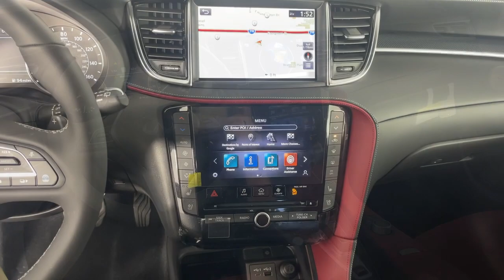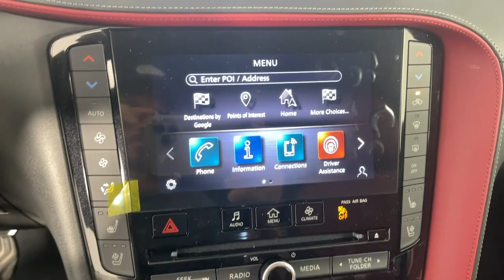2024 INFINITI QX50 SPORT CA Monrovia, Pasadena, Los Angeles, Montebello, Azusa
New 2024 INFINITI QX50 SPORT available at Sierra Infiniti of Monrovia located in 821 E Central Ave, Monrovia, CA, 91016. Servicing the Monrovia, Pasadena, Los Angeles, Montebello, Azusa area.